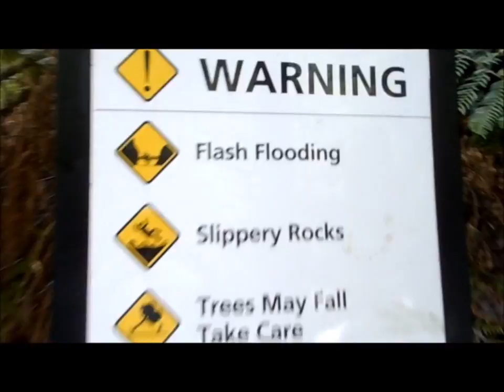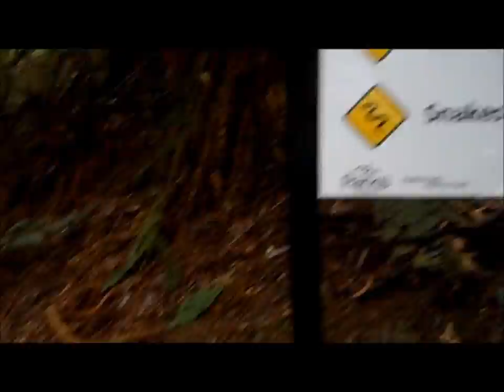Day #2 Erskine Falls